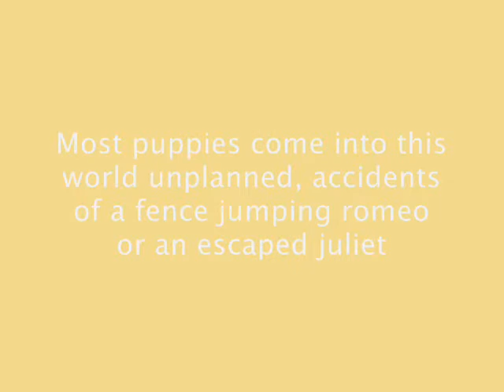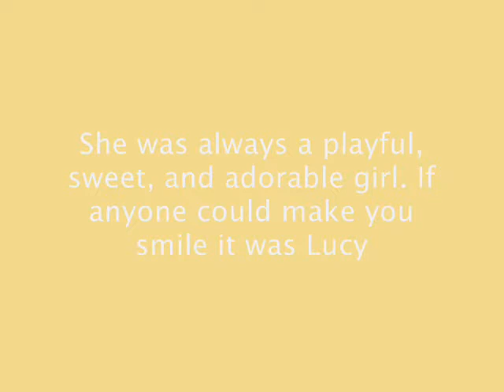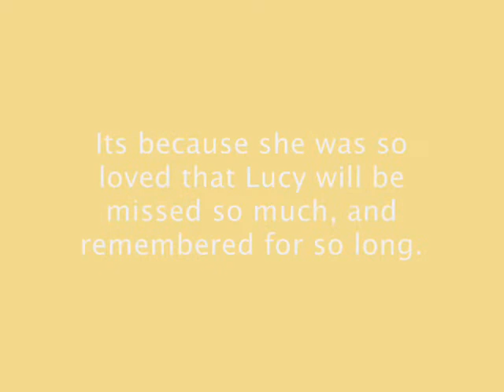Miss Lucy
This video is a tribute to Miss Lucy, a cockapoo puppy who was diagnosed with a congenital disease at just 8 weeks old.